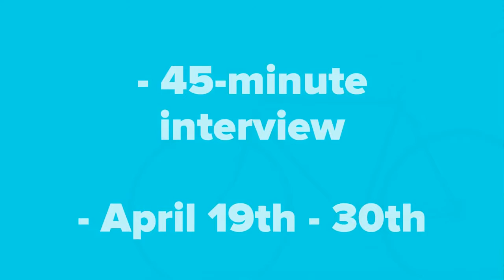20210402 Bicycle Bicycle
Join us for a study about your new or future used bicycle!